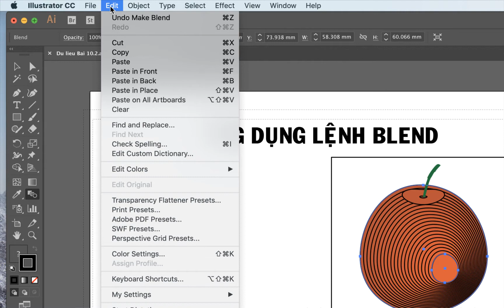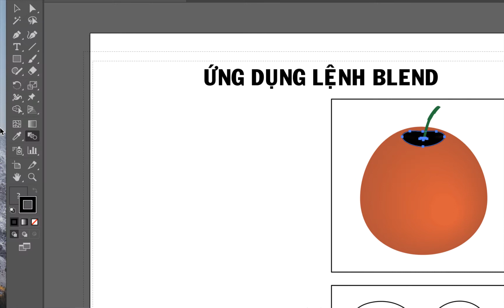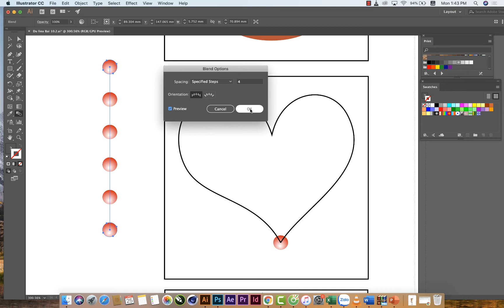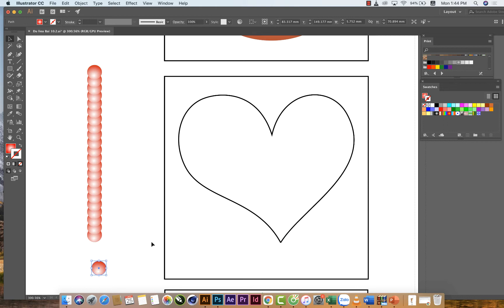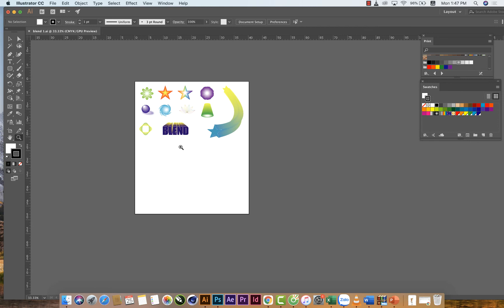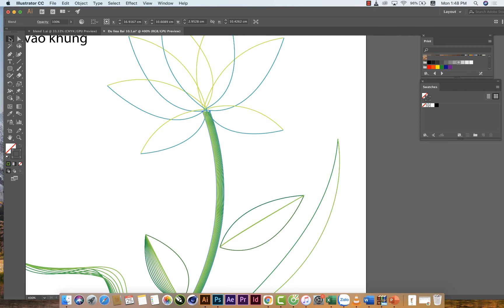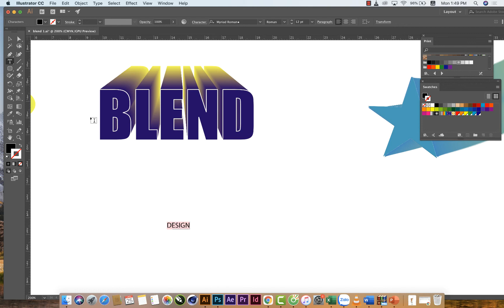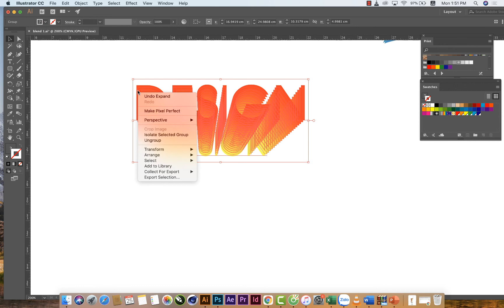Tô màu Blend trong illustrator CC